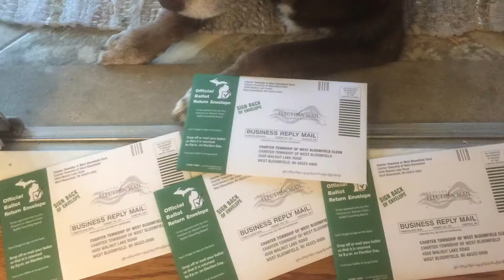Our Sweet Maggie